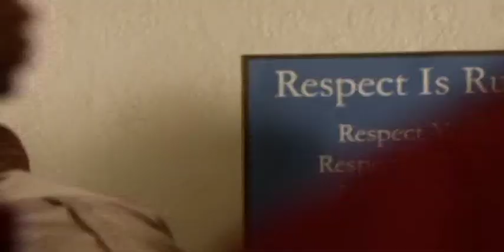In the Hive - Michael Clarke Duncan "No Count" Scene Pt 1